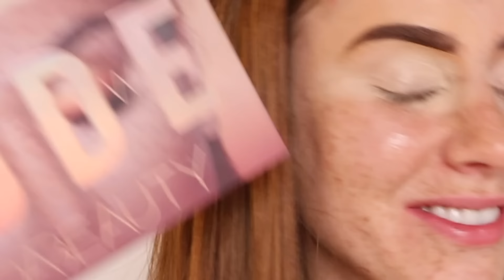*DESAFIO* FULLFACE CARO VS. MAKES DE $1 DÓLAR! 🔥🔥🔥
💕 Musical.ly : @marimariamakeup